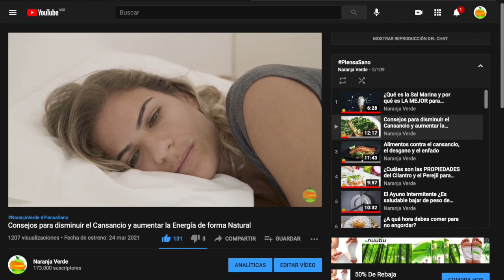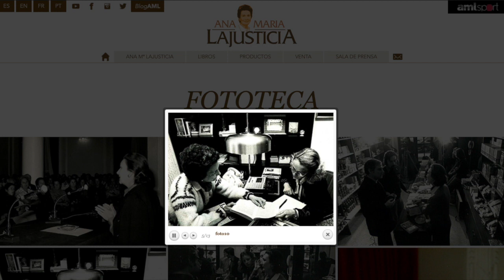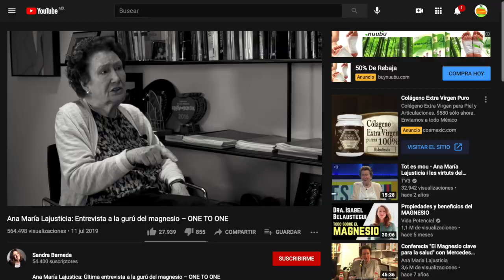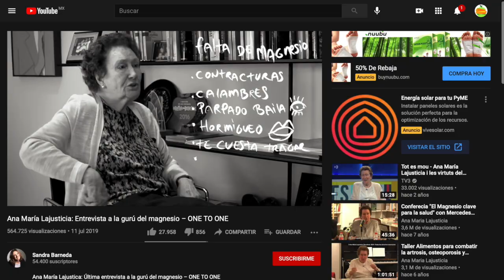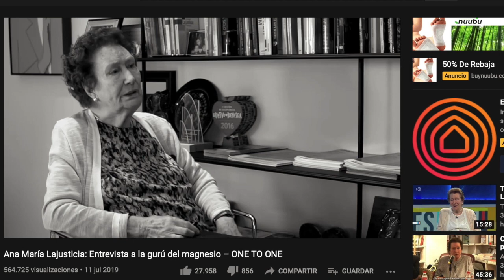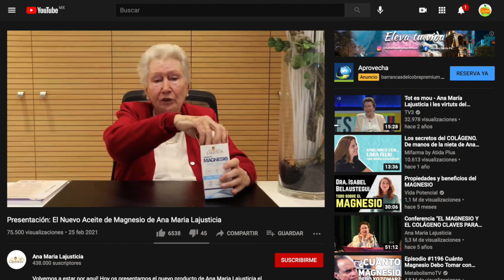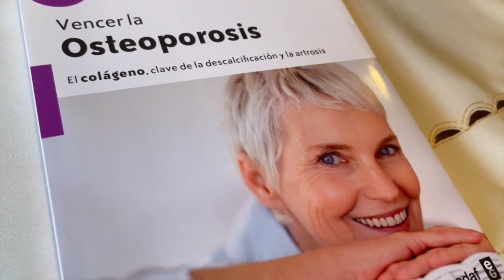¿Te hace falta Magnesio? ¿Cuáles son las consecuencias de una deficiencia de Magnesio?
¿Te hace falta Magnesio? ¿Cuáles son las consecuencias de una deficiencia de Magnesio? El magnesio. Este mineral que tiene efectos asombrosos en nuestro cuerpo, y que cuando nos falta provoca una serie de trastornos y mal funcionamiento que ni siquiera sabemos que se deben a su carencia. Hoy quiero contarles la historia de alguien que sufrió en carne propia la ignorancia de lo que la falta de Mg produce en nuestro cuerpo y cómo esta historia puede ayudarnos a preguntarnos si estamos consumiendo lo suficiente este mineral. Te invitamos a que conozcas más al respecto sobre este tema con nuestra colaboradora Sofía Arias y nuestra aclamada sección Piensa Sano.

0:00 Deficiencia Magnesio
1:00 Suscríbete a Naranja Verde

¿Te perdiste los últimos videos de PiensaSano? Los puedes ver aquí

🎥 Si deseas aprender a cocinar saludable y delicioso no dejes de ver las recetas de nuestra sección "Regresando a la Cocina":